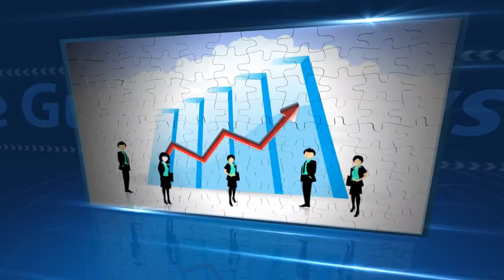How to Start a Non Profit Organization, Mission, Vision, Goals and Purpose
Has God called you to start an Church, Outreach or Ministry? Have you been wondering How to Start a Non Profit Organization, Mission, Vision, Goals and Purpose?

Well, years ago I didn't have info to help me to start a ministry or outreach. I didn't know where to turn as far as what paperwork was needed to get everything up and running.

After trial and error I finally got everything up and going. Over the years people began to ask me how to do it themselves, so I began to teach others how to fill out the paperwork and get their ministry up and running fast.

My goal was to help others with How to Start a Non Profit Organization, Mission, Vision, Goals and Purpose.

In order to help others I began to think about how to get this info to others in order to save them money. As a result I created this quick read ebook.

What I have done is put all the information into an ebook form so that you can follow step-by-step and get your ministry or outreach started FAST!

This quick reading ebook will show you:

* How to ensure success

* What name should you call your ministry

* Your core group of people

* How to get incorporated

* How to get your ein number

* How to get your sales tax exempt letter

* Finding a place of worship

* Step by step checklist

* Sample Charter

* Sample Charter Application

* Sample Tax Exempt Application with instructions

Don't pay $1,000 or more for information that you could easily get in this e-book at a fraction of that cost. This e-book covers all that you need to know to jumpstart your ministry. This is not a book with a lot of fluff. This book gets right to the point and to the meat of what you need in order to avoid wasted actions

Don't pay $100, $500 or $1,000 to get started. This ebook is only $19 and is a quick read. If you can follow steps, you can get your ministry up and running fast. I have included my very own sample Charter where you can basically use as your guide and simply change the info to what God has called you to do.